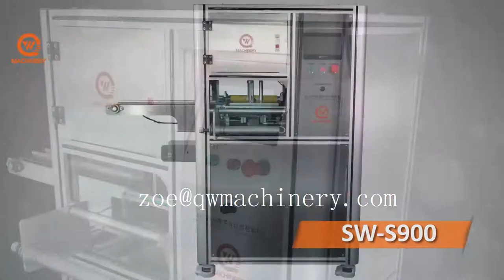Stretch film packing machine for bath bar soap with conveyor belt feeding and labeling function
SW-S900 Automatic wrapping machine for stretch film soap wrapping. One mould can wrap different shapes and dimensions soap within our standard.

More info please contact Zoe Sun